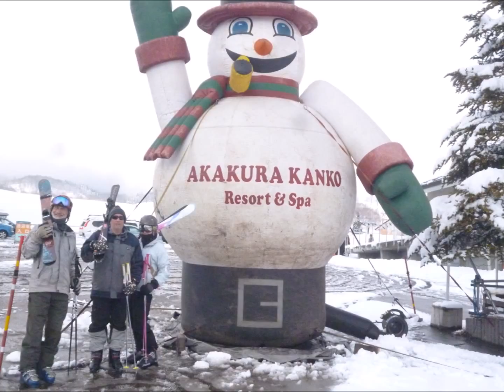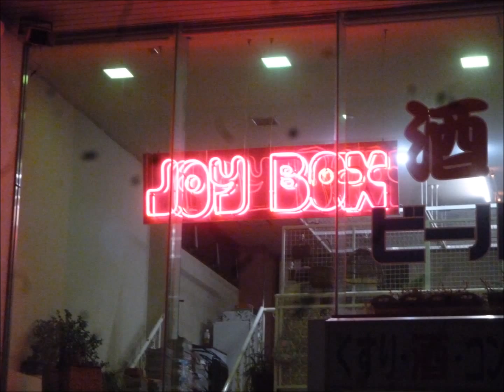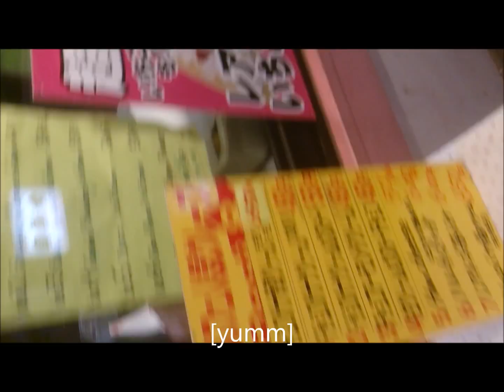holiday japan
Skiing and food